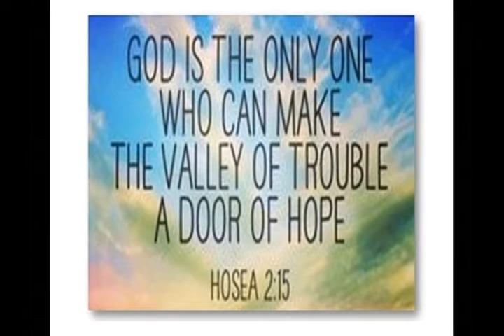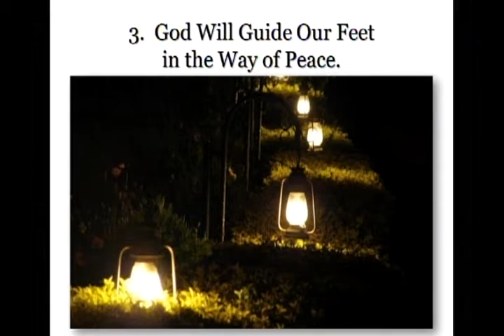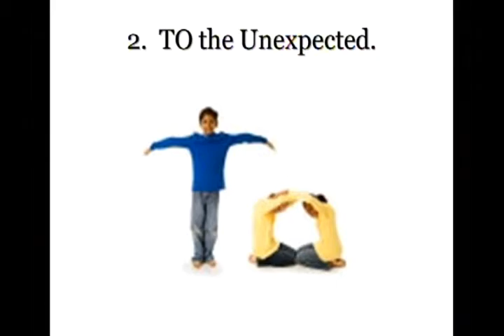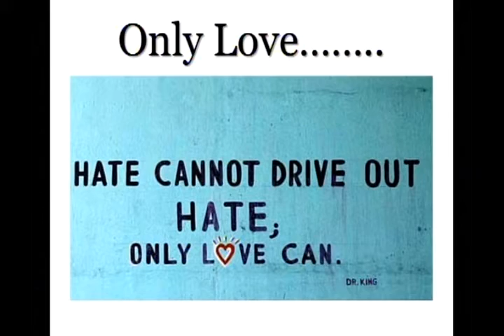2015 12 20 Rev Terri Advent Four Only Love Would Do That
Rev. Terri Steed Pierce concludes this Advent Series by sharing the Great News that ONLY Love, GOD’s LOVE, “could come AS a baby, TO the unexpected, FOR the entire world.”